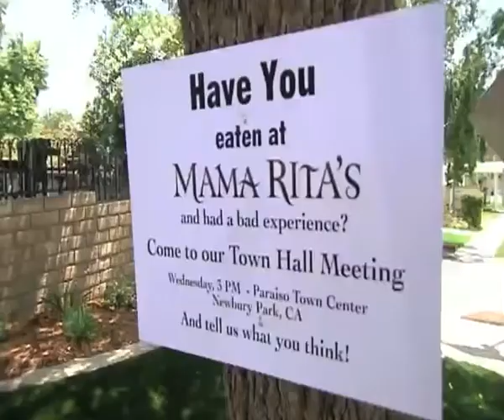Customer's Love Gordon's New Approach| Kitchen Nightmares